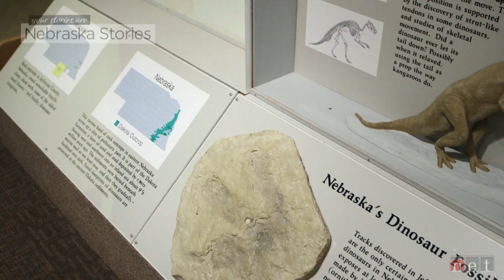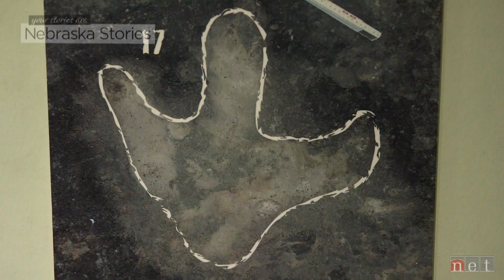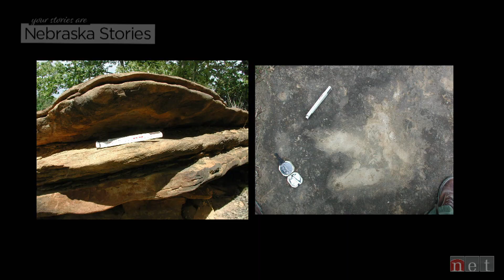Nebraska's Dinosaur Tracksite | Nebraska Stories | NET Nebraska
Nebraska may be rich in mammal fossils, but incredibly few dinosaur fossils have been found within the borders of our state.  We visit with Matt Joeckel, State Geologist of Nebraska, to learn more about an important Cretaceous Period dinosaur tracksite that was discovered in 2002 on a farm in Jefferson County.